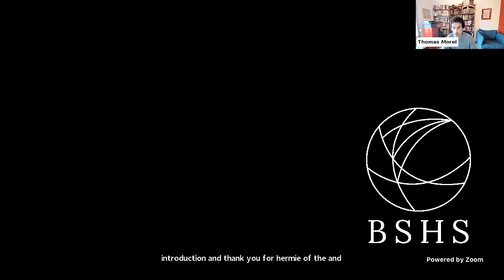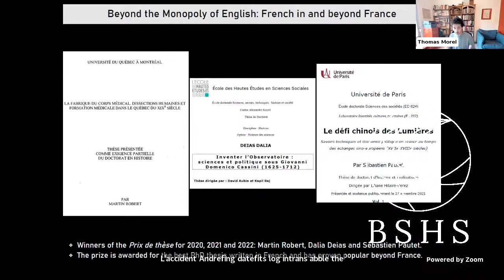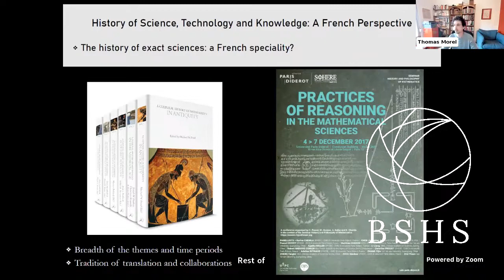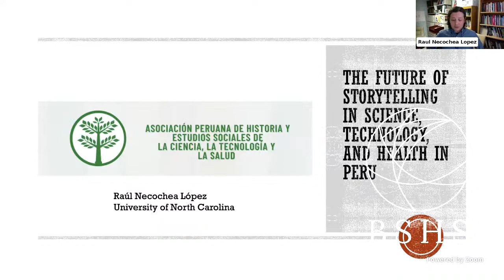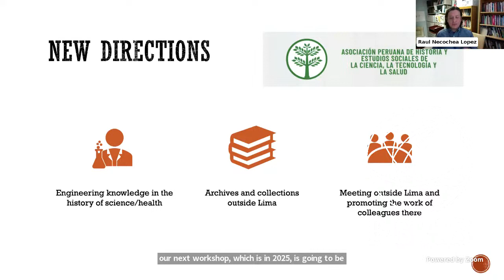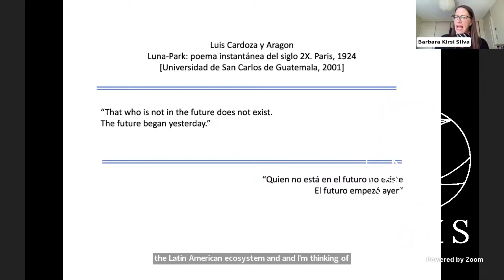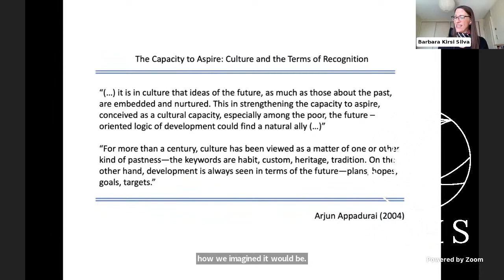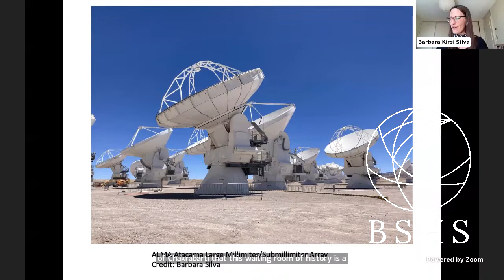Division for the History of Science and Technology - Session #15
Join us for the 15th session of the Global Digital Festival of the Division for the History of Science and Technology here on YouTube or register for free at our Zoom Events platform to ask questions and get feedback

Session 15: 2:00 pm-3:00 pm (UTC)
Thomas Morel (Bergische Universität Wuppertal, Germany)
The Future of History of Science and Technology: A French Perspective
Nominated by: France

Raúl Necochea López (University of North Carolina, USA)
The Future of Storytelling in Science, Technology, and Health in Peru
Nominated by: Peru

Barbara Kirsi Silva (P. Universidad Catolica de Chile)
Futures and Pasts of Sciences From the End of the World
Nominated by: Chile

Chair: M. Luísa Sousa (NOVA University Lisbon, Portugal)